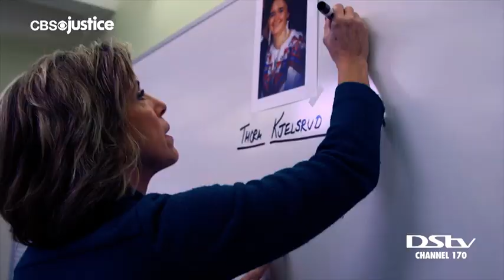CBS Justice Comes to DStv!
CBS Justice features compelling and heartfelt true crime documentaries and series.